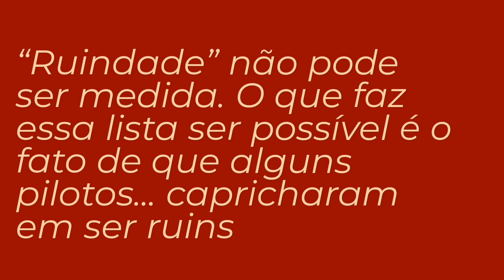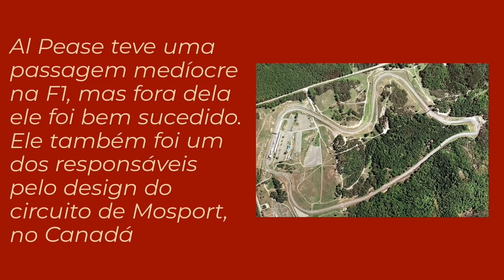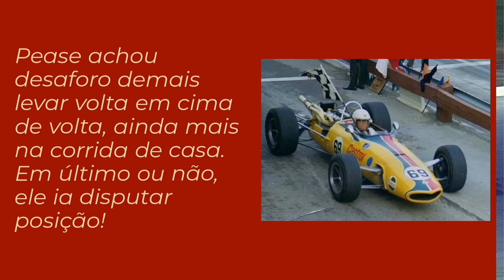TOP 5: Os piores pilotos que já correram na F1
A Fórmula 1 não é feita apenas de glórias. De vez em quando algum piloto de habilidade duvidosa acaba chegando na categoria máxima do automobilismo e nos oferece demonstrações de pura “habilidade”. A lista representa a opinião do canal e nela não contamos os pilotos que participaram apenas de testes, ou seja, todos os pilotos deste top 5 realmente correram (ou tentaram) pelo menos uma corrida de Fórmula 1.

ATENÇÃO! Esse é um vídeo remake, com qualidade de áudio, vídeo, correções de possíveis erros, maior conteúdo e melhor narração se comparado a versão antiga.

Narração:
Thiago Cury, do Calamar Audio @calamarstudio6323